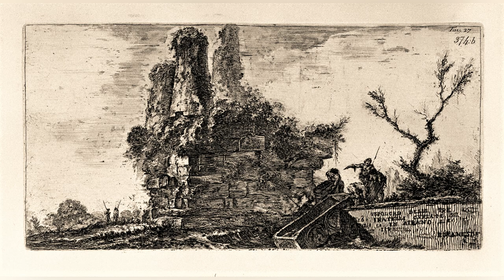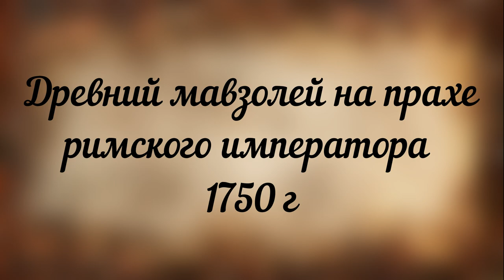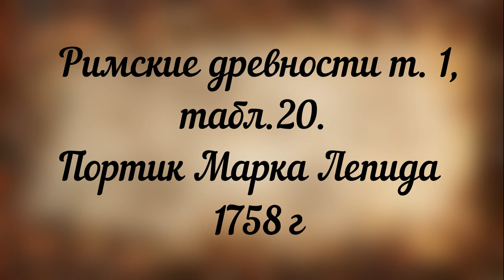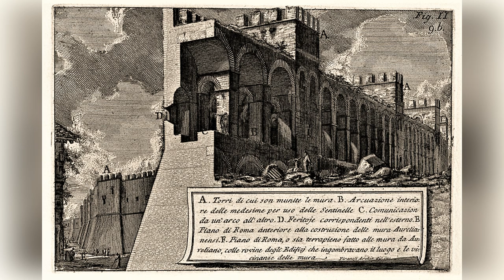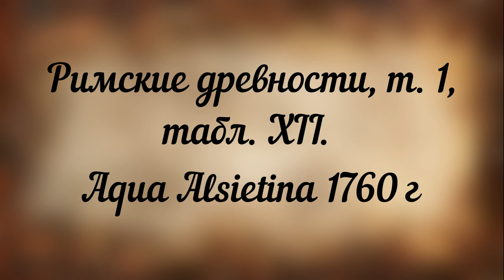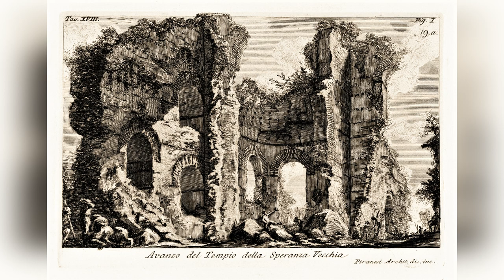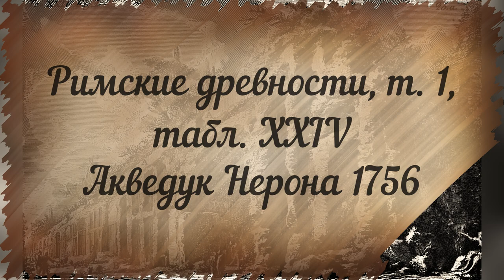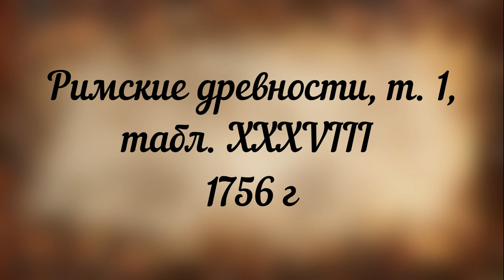Альтернативная история в гравюрах. Архив Ватикана. Джовани Батиста Пиранези. Эксклюзив. Часть 1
Начинаю публиковать очень интересный архив знаменитого итальянского археолога, архитектора и художника-графика, мастера архитектурных пейзажей, исследователя и коллекционера римских древностей, издателя эстампов. Единственный в своём роде художника, составивший полную картину античных памятников, обнаруженных в его время, и творивший собственный фантастический мир архитектуры это Джованни Баттиста Пиранези. Своими работами Пиранези оказал сильное влияние на последующие поколения художников романтического стиля и — позже — на сюрреалистов. Сделал большое количество рисунков и чертежей, но возвёл мало зданий, поэтому с его именем связывают понятие «бумажная архитектура».
Оригинальные проекты и идеи Пиранези оказали влияние на многих художников и литературных деятелей во время его жизни и за ее пределами. Неоклассические дизайнеры и ранние писатели-романтики быстро признали его эклектичное видение. Обширная художественная продукция Пиранези была широко распространена через гравюры, проданные "Великим Туристам", которые часто посещали его процветающую мастерскую. Его гравюры были воспроизведены в большом количестве даже после его смерти.
Тем не менее мне как почитателю альтернативной истории Пиранези интересен как носитель информации того времени. Если рассматривать внимательно его гравюры можно увидеть много интересного и познавательного. Ну а выводы делать должен каждый сам.И так публикую первую часть.
P.S. Как всегда жду от коментариев.
антиквариат Альтернативная_история антиквариат_в_Испании По вопросам покупки или обмену гравюрами, фотографиями, картами обращайтесь. Всегда готов рассмотреть интересные предложения.